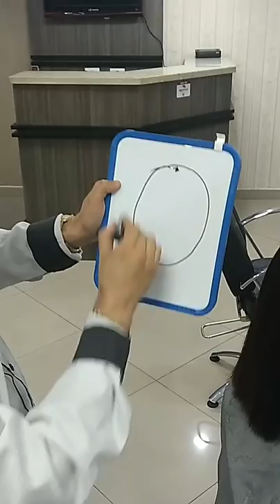CORTE EM CAMADAS EM PIVÔ - O Rei das Escovas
*Somos o maior fórum de beleza do BRASIL, aqui você participa de verdade!*